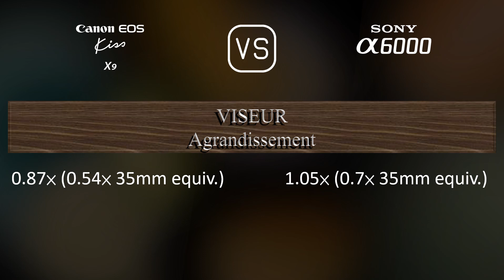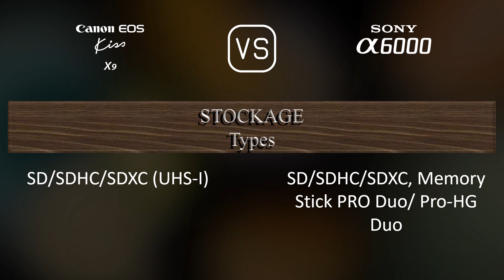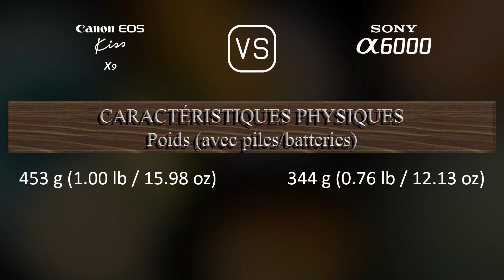Canon EOS Kiss X9 vs. Sony A6000: Une Comparaison de Caractéristiques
Cette vidéo fournit un aperçu des fonctionnalités du Canon EOS Kiss X9 et du Sony A6000 dans une comparaison de caractéristiques (comparison of specifications).

00:25 LANCEMENT
00:33 BOÎTIER
00:40 CAPTEUR D'IMAGE
01:01 IMAGE
01:16 OPTIQUE ET MISE AU POINT
01:41 ÉCRAN
01:58 VISEUR
02:13 FONCTIONNALITÉS PHOTOGRAPHIQUES
03:06 FONCTIONNALITÉS VIDÉOGRAPHIQUES
03:20 STOCKAGE
03:24 CONNECTIVITÉ
03:49 CARACTÉRISTIQUES PHYSIQUES
04:07 AUTRES CARACTÉRISTIQUES